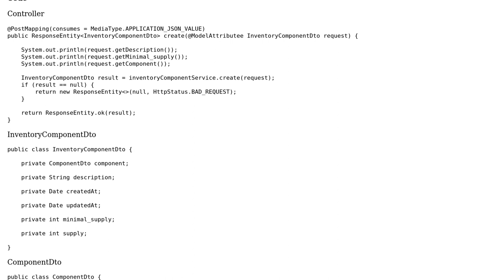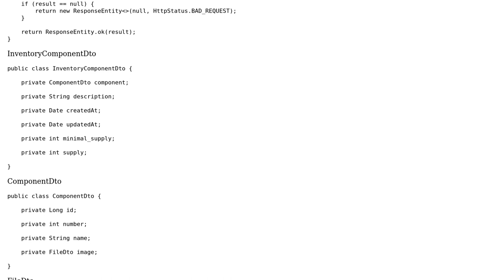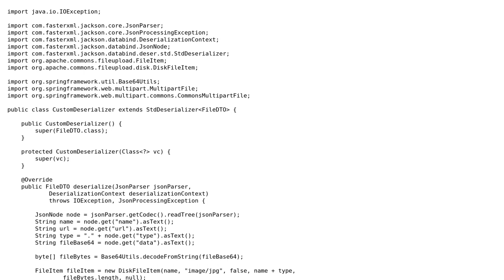Spring Controller - Testing to receive nested dto with multipartfile inside with postman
With thanks & praise to God, and with thanks to the many people who have made this project possible! | Content (except music & images) licensed under CC BY-SA | Music | Images & others | With thanks to user Ebrahim Pasbani user Dennis Zaragosa and the Stack Exchange Network Trademarks are property of their respective owners. You are responsible for your own actions.